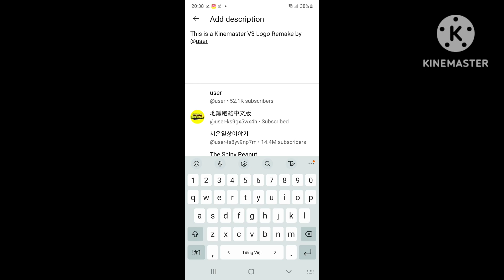KineMaster V3 Logo Remake SpeedRun be like: